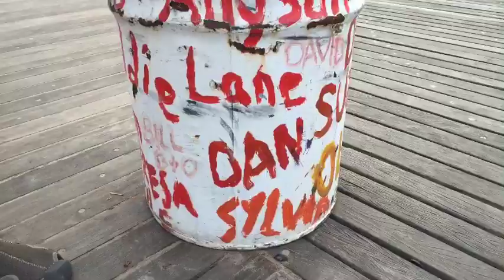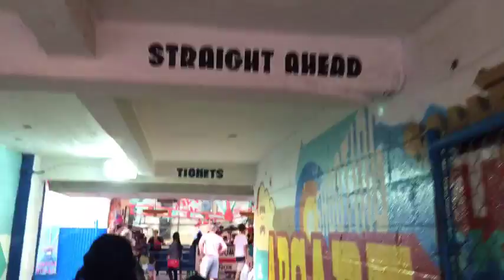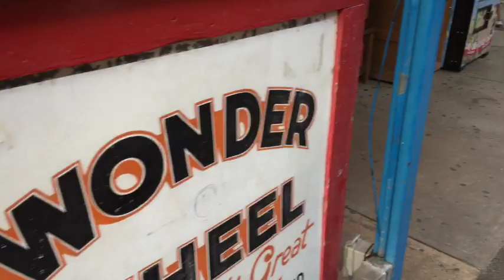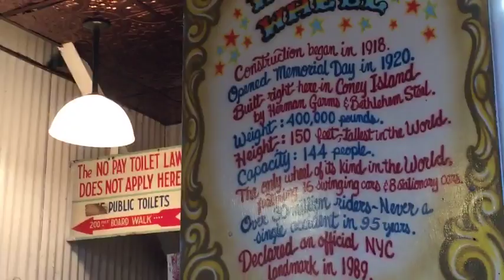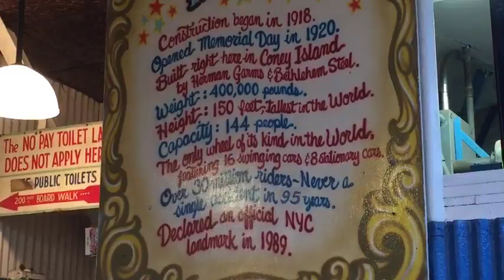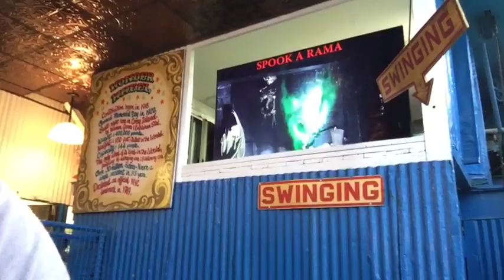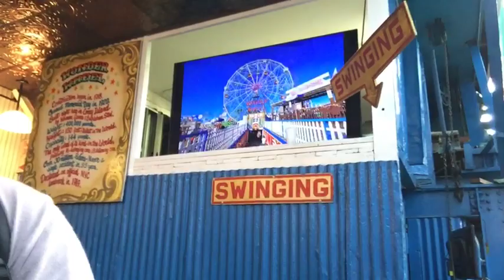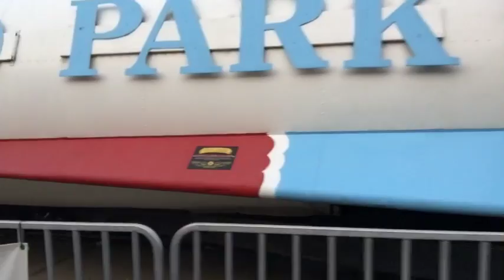Let's take a ride on the Historic ConeyIsland Wonder Wheel!